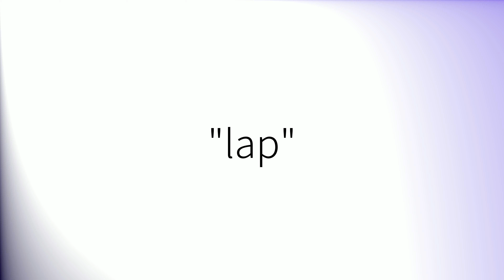How to pronounce 'Lap' (British English)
How to pronounce 'Lap' in British English.
Comment prononcer 'Lap' en anglais britannique.
Como pronunciar 'Lap' en inglés británico.
Wie man 'Lap' mit britischem Akzent ausspricht.
「Lap」の英語の発音の仕方